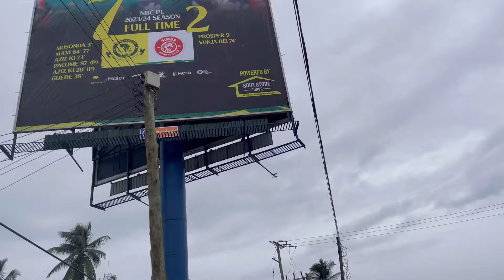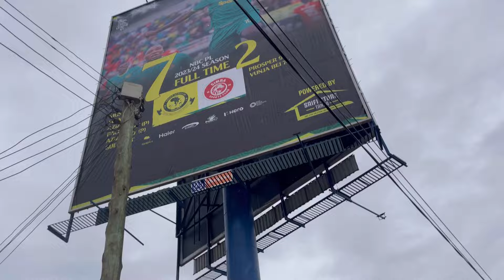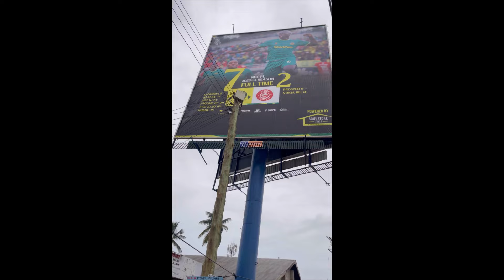Tazama Ally Kamwe Akizindua Bango La Goli 7 Pamoja Na Mashabiki Wa Yanga